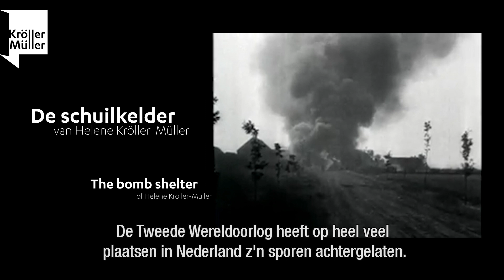De schuilkelder van Helene Kröller-Müller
Naar aanleiding van de jaarlijkse herdenking van Operatie Market Garden wordt de zogenoemde schuilkelder van het museum tijdelijk opengesteld. In de Tweede Wereldoorlog lag hier de kunstcollectie van Helene Kröller-Müller (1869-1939) opgeslagen.

De schuilkelder is open van 8 tot en met 29 september 2021 van maandag tot en met zondag, tussen 11.00 tot 15.00 uur. Let op: toegang is alleen mogelijk in combinatie met een vooraf online gereserveerd ticket voor het museum. De entree tot de schuilkelder is dan gratis. Wel moet eerst een toegangsvoucher worden gehaald bij de ontvangstbalie van het museum. Je ontvangt dan ook een routekaartje en brochure. Koop een online ticket